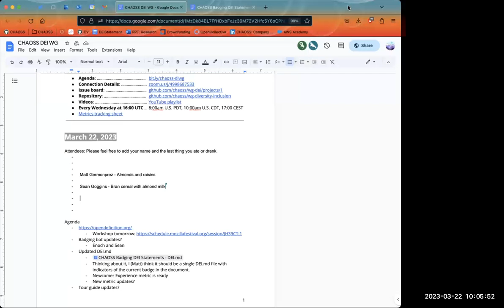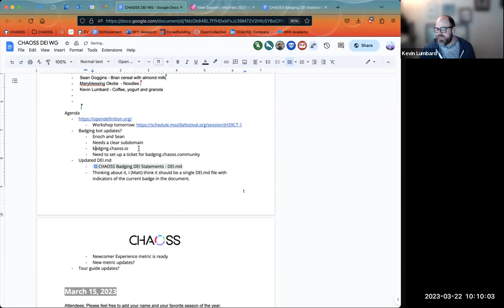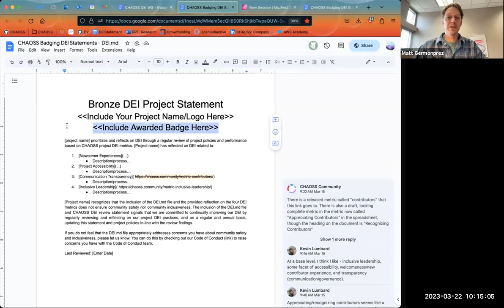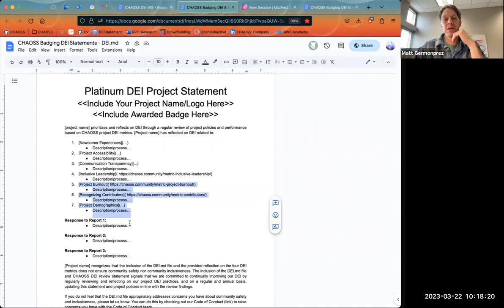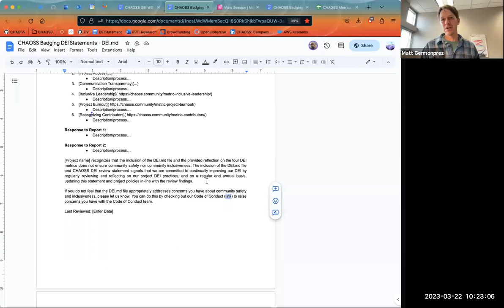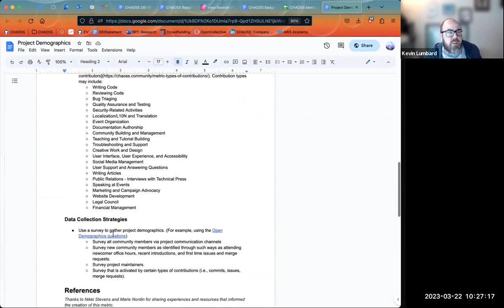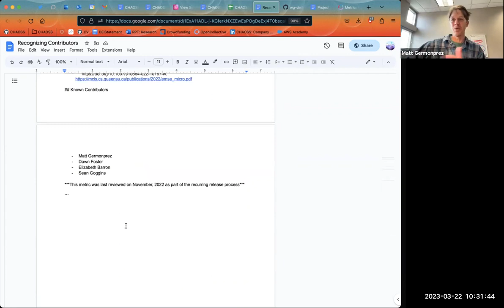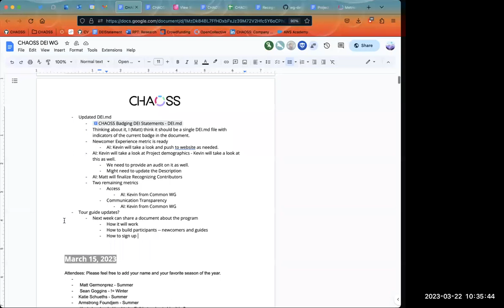CHAOSS DEI Working Group March 22 2023